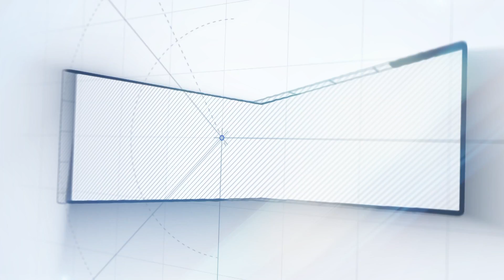🔴 MP தமிழச்சி தங்கபாண்டியன் மகள் & Dr. R Mahendran's son wedding | Nithila weds Keerthen